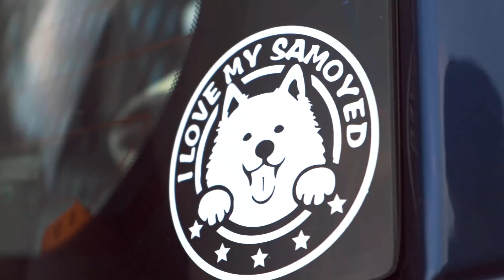ŠTA MI VOZIMO? feat. Muzika u video snimcima | iDooks S01 E14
Zvuk u videu snimku se često podrazumeva i njegovoj važnosti se ne dodaje poseban značaj. Medjutim, muzika je veoma bitan faktor i o tome danas pričamo sa Papijazom - inženjerom zvuka. Da bi tema bila zanimljivija, pričali smo i o našim privatnim automobilima.